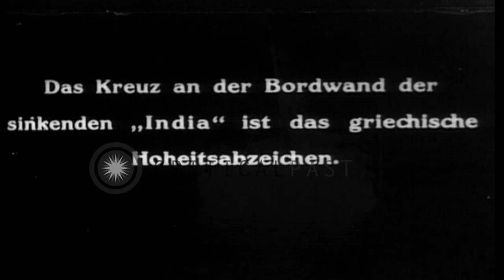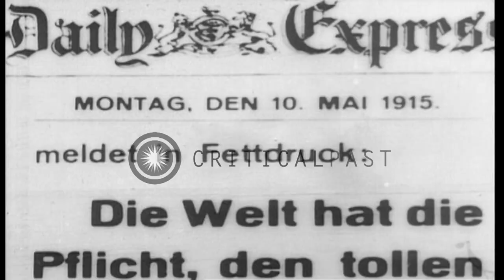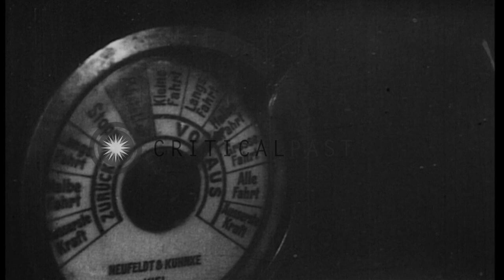German U-Boat sinks Greek ship "India" in World War I. U-Boat crew captures and ...HD Stock Footage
German U-Boat sinks Greek ship "India" in World War I.  U-Boat crew captures and examines sea turtles.

Slate indicates that an explosives technician from a U-Boat had climbed aboard and set charges on the Greek Steamer, "India" as she is stopped in the Atlantic during World War 1. The India is carrying a cargo of coal from Cardiff Wales, to Oran. The ship is seen listing. Smoke still rises from her stack. Slate states that the cross on the hull of the sinking "India" is the Greek national emblem. The ship sinks lower and finally slides out of sight, with smoke rising above the water from her exploding boilers. Next is displayed an image of the Daily Express newspaper for Monday May 10, 1915. Dead! it reports in bold print: The world has a duty to conduct a Hunt for turtles. Scene shifts to deck of surfaced German U-boat, showing a dinghy arriving alongside, from which several giant sea turtles are unloaded. Crew members examine the turtles on the deck of the submarine. Next scene shows lookouts on conning tower of the U-Boat, as they see smoke on the horizon. (The Imperial German Naval war flag is displayed on the conning tower.) The Captain calls for full speed ahead and the controls show that being selected. (World War i; World War 1; WWI; WW1) Location: Atlantic Ocean. Date: April 12, 1917.

57,000+ broadcast-quality historic clips for immediate download.